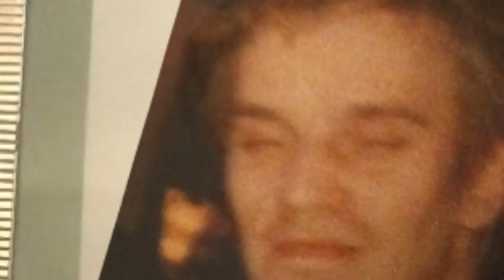ardenouden lonely day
soad